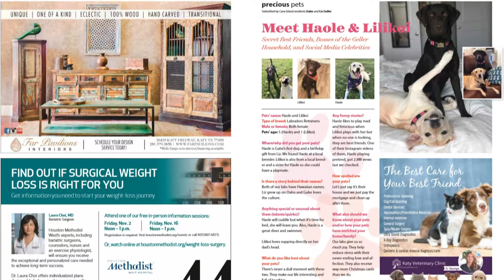Stephen Gibbons w/ N2 Publishing & Island Living | Cane Island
Stephen Gibbons w/ N2 Publishing & Island Living.  Stephen publishes the Cane Island neighborhood publication called Island Living.